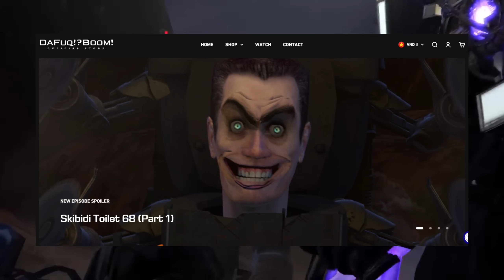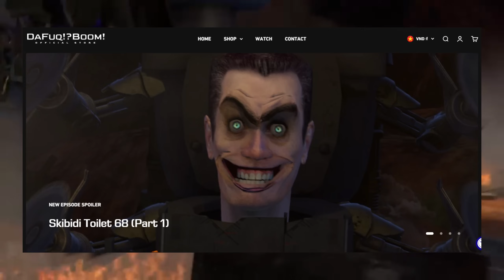Phân Tích Ảnh Leak Skibidi Toilet Tập 68 P1!